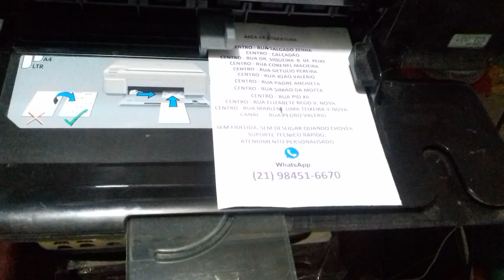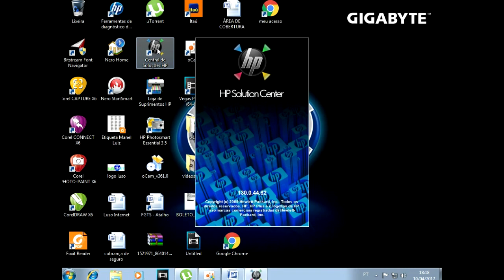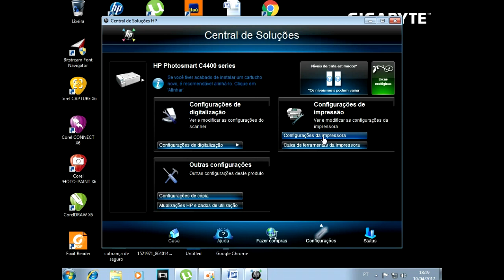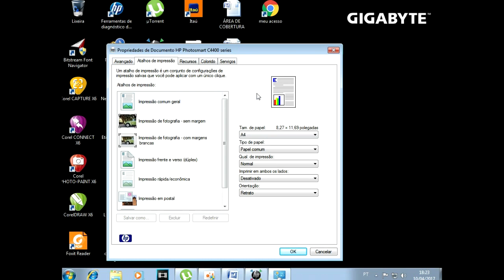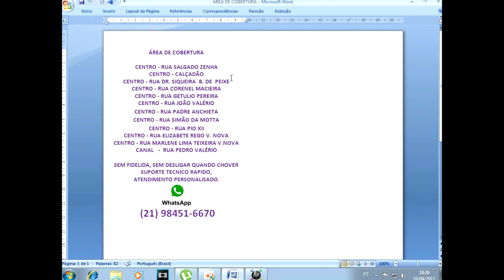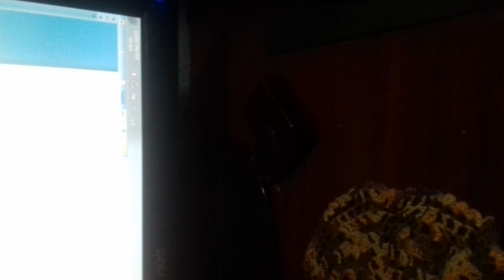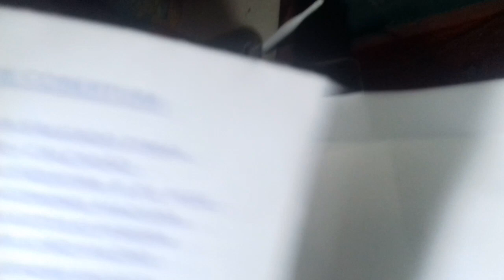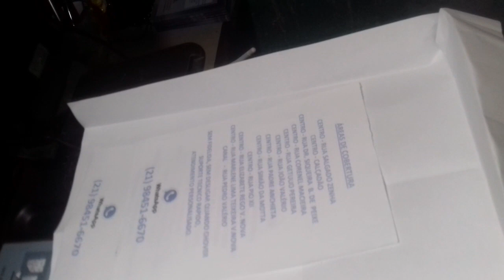como configurar impressora HP para imprimir qualquer tamanho de papel